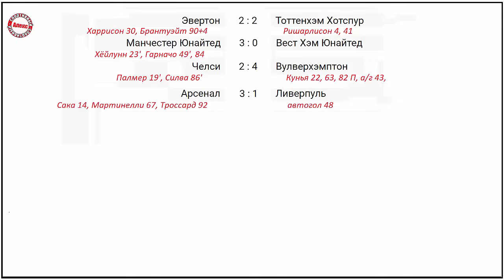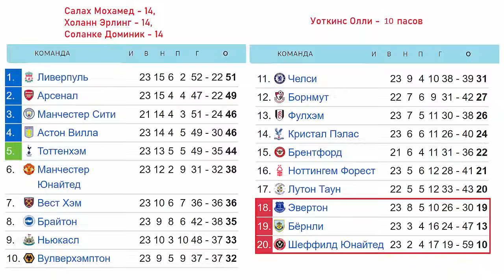Чемпионат Англии (АПЛ) Кто из грандов проиграл в 23 туре? Результаты, расписание, таблица.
Сегодня рассказываю о результатах чемпионата Англии. В 23 туре проиграло два гранда.
Перейди по ссылке и поблагодари автора за полезный выпуск.
* Карта МИР (ПСБ) 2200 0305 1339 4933